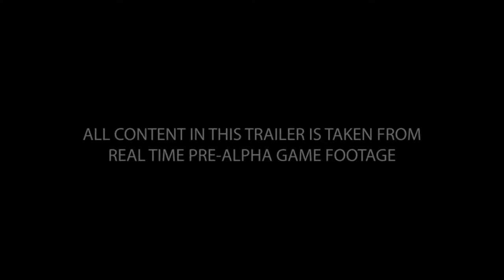Metro 2033 The Last Refuge - Trailer (GC 2006) [High Quality]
I couldn't find a better quality video of the pre-alpha trailer of the game, so i uploaded it. This is from a clean 480p avi file, upscaled to 1080p to maintain the best quality possible. Most of the upload of this trailer on youtube are in 240p, so here's something nicer looking.